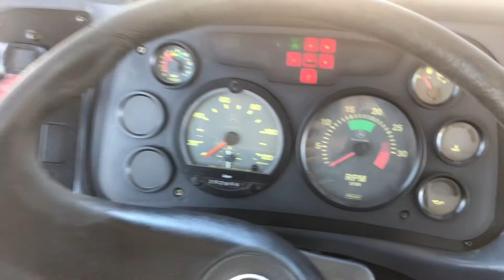GRAN MIDI MASCARELLO ÔNIBUS ESCOLAR – 2010 – MB 1418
MASCARELLO GRAN MIDI ÔNIBUS ESCOLAR – 2010 – MB 1418 – PREÇO DE CUSTO

MARCA/MODELO: MASCARELLO
ANO/MODELO: 2010/2010
KM: 202.966
PASSAGEIROS: 46 + Motorista

2 PORTAS ( 1 NA FRENTE E 1 NO MEIO)
DIREÇÃO HIDRÁULICA
AR QUENTE/FRIO
FREIO MOTOR
24 VOLTS

PNEUS:
– DIANTEIROS: 50% – LISO – 275/80 R 22.5
– TRASEIROS: 50% – LISO – 275/80 R 22.5

MOTOR:
– MARCA: MERCEDES BENZ
– POTÊNCIA: 177CV
– TACÓGRAFO: MECÂNICO
– CILINDROS: 4

MARCHA:
– SIMPLES

MEDIDAS:
– COMPRIMENTO: 11M
– LARGURA: 2.53M

FINAL DA PLACA: 5381